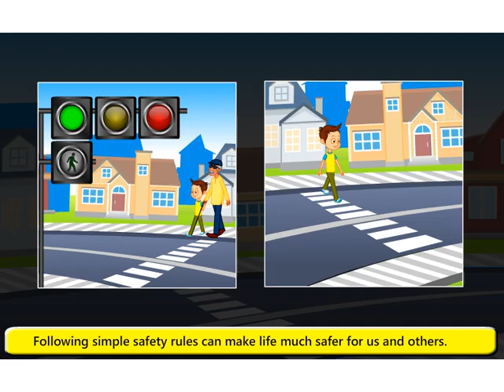Learn Safety Rules First Aid - EVS Class 4 - CBSE | ICSE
This video tutorial lesson for children is to describe the safety rules that we should take in our day to day life.